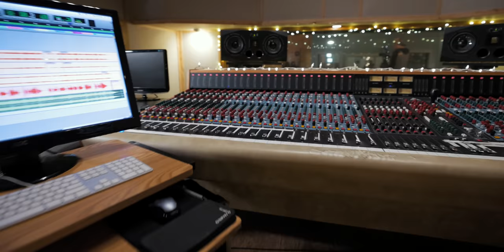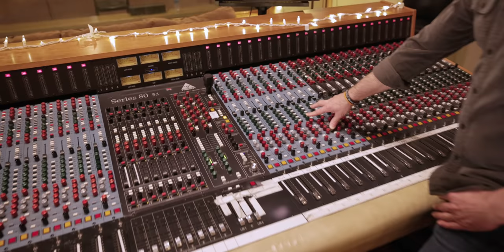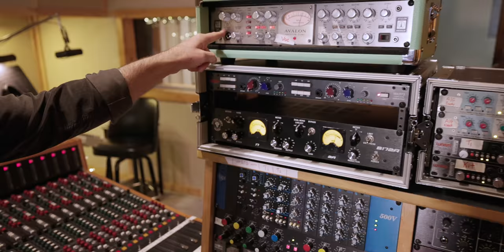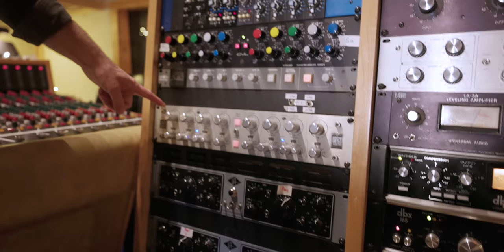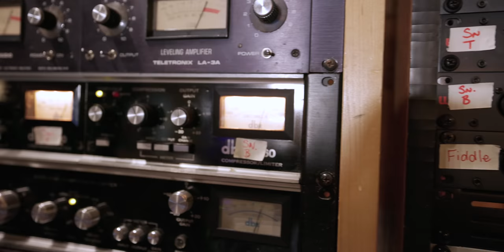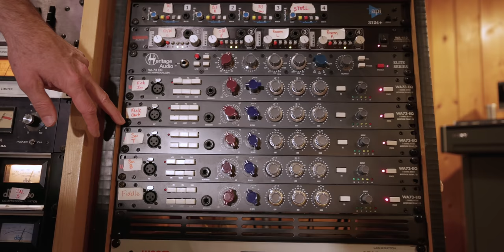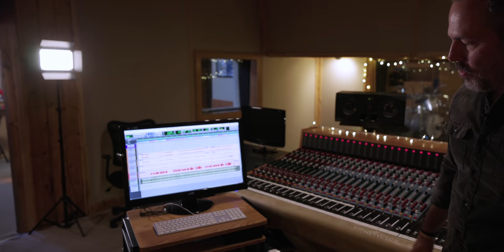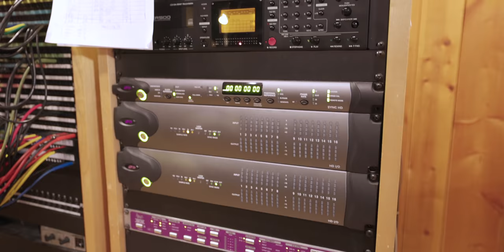EPIC RECORDING STUDIO SETUP 2022 | Joe Carrell (studio tour)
Side tables on wheels: